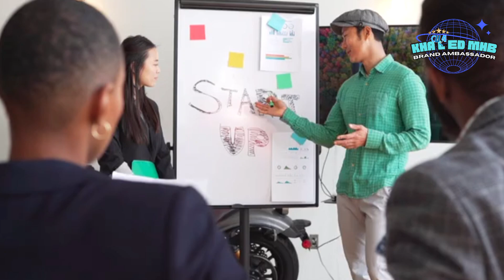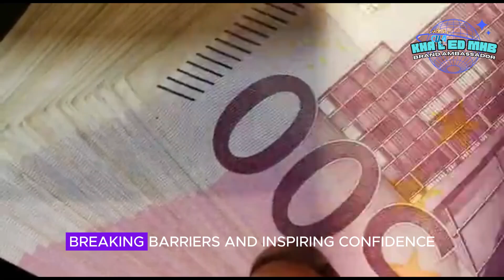Ash Mufareh: Revolutionizing Education with AI The Trillion-Dollar Future of E-Learning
Witness the future of education unfold as visionary leader Ash Mufareh pioneers a global digital revolution. This is the story of how breakthrough e-learning solutions, powered by cutting-edge AI and immersive AR/VR technology, are shattering the limits of traditional education and creating a brighter, more accessible tomorrow.

In this video, we explore:
► Ash Mufareh's vision for a limitless, affordable, and empowering educational landscape.
► How innovative digital products and advanced video conferencing are replacing rigid, high-cost structures.
► The role of AI-driven platforms in accelerating growth and personalizing the learning journey.
► The global e-learning market's race towards a nearly trillion-dollar valuation and what it means for you.
► How technology, when fused with human passion, can connect dreams, bridge gaps, and transform millions of lives worldwide.

Join the movement that is rewriting the rules of education. This isn't just about new technology; it's about a fundamental shift in how we learn, grow, and succeed. Embrace the evolution and discover how to revolutionize your tomorrow, starting today.

Don't miss out on this fantastic opportunity! Register now and gain instant access to a distinguished range of free and paid products.